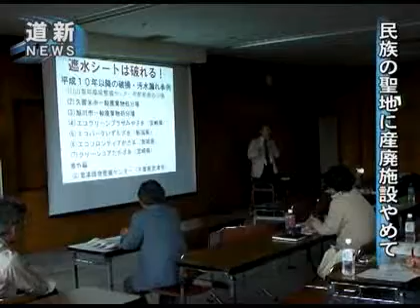民族の聖地に産廃やめて 紋別の計画 札幌で緊急集会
紋別市元紋別に地元の産業廃棄物処理業者が計画中の最終処分場について考える緊急集会「母なるモベツ川を汚さないで」が２６日、札幌市中央区の市教育文化会館で開かれた。